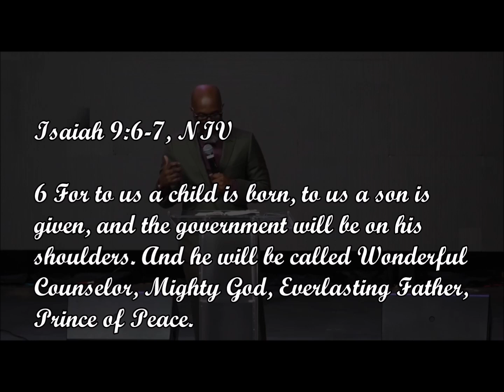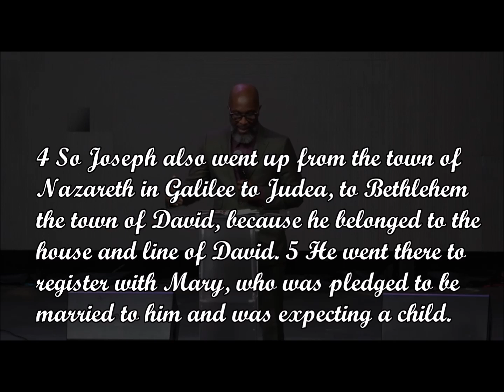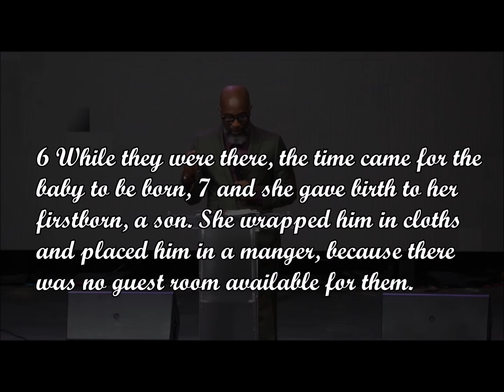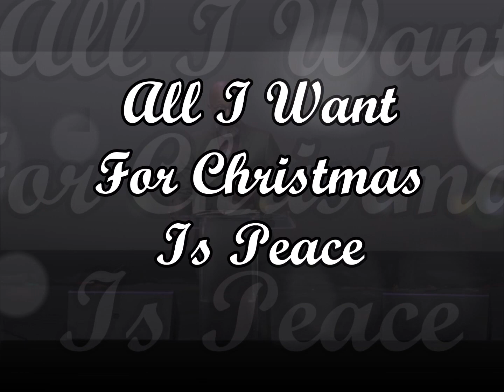All I Want For Christmas Is Peace Sunday Morning Worship Service December 24, 2023,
6 For to us a child is born,
7 Of the greatness of his government and peace
He will reign on David’s throne
    and over his kingdom,
establishing and upholding it
    with justice and righteousness
    from that time on and forever.
The zeal of the Lord Almighty
    will accomplish this.
7 and she gave birth to her firstborn, a son. She wrapped him in cloths and placed him in a manger, because there was no guest room available for them.